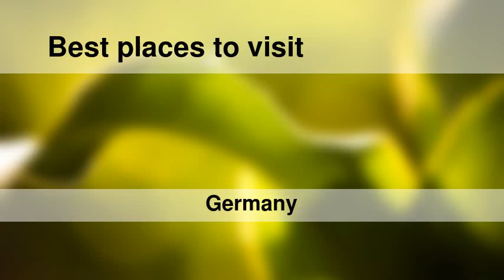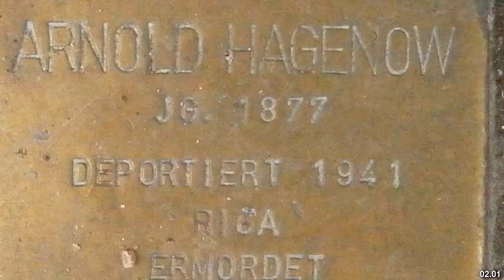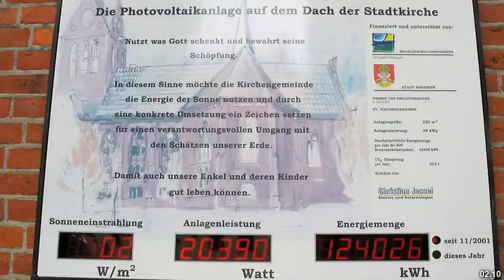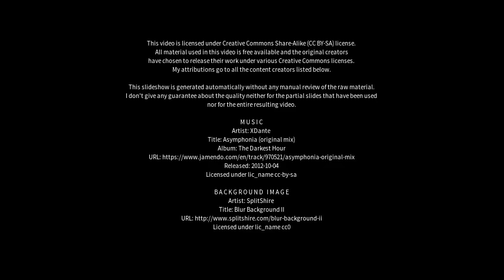Best places to visit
Best places to visit - Hagenow (Germany) Best places to visit - Slideshows from all over the world - City trips, nature pictures, etc.